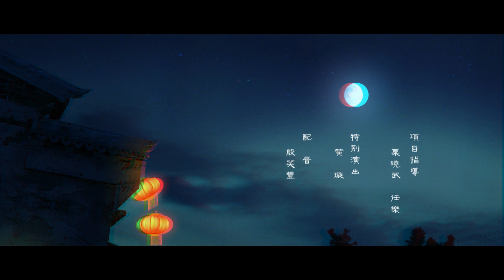Xitang Town 3Dversion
Xitang twon is a beautiful place of Jiangnan China. This film is make by students who just learn 3dsmax nine month.
--CGarchitect Architectural 3D Awards 2010 Architectural Film/Animation Nominees